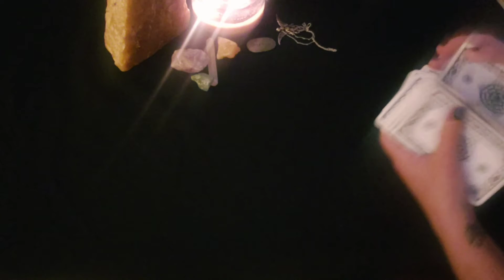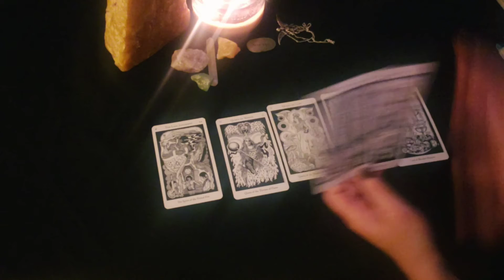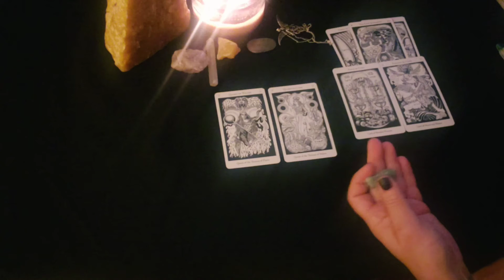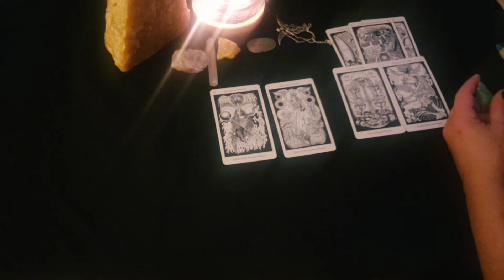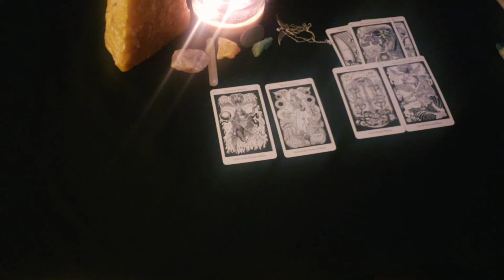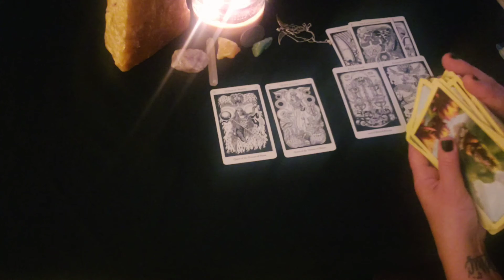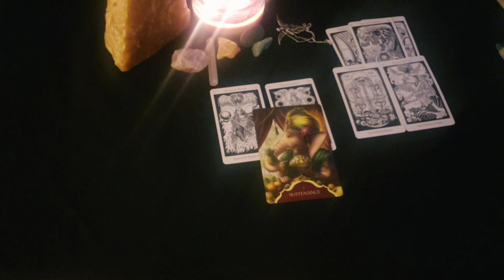RISE & SHINE 💛OVERCOMING BLOCKS AND BRINGING IN OPPORTUNITY 🧡💚💛💜10.17 TIMELESS READING🕤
Welcome to the Violet Realm!💜 Today is an energy reading ⚡and its timeless. When you find it and are drawn to it then it's yours!🤗 This is a general reading take what resonates leave the rest behind. Every reading won't resonate with everyone. And leave us a request in the comments for pick a cards or other content you would like to see us make. It's a beautiful day...don't let it get away!
💜💜💜💜💜💜🔥🔥🔥🔥🔥🔥💜 We do offer private readings with limited availability. Let us know what you are looking for or any questions you may have.
Seffie and Amy are intuitive channels as well as energy workers. We utilize modern Shamanism to work with Spirit to bring forth the best and most needed messages. We will often employ different methods to bring through the energy that Spirit has for you. We are able to tap into energies both together and separately. General readings are for many people, we are reading several energies at a time. Seffie and Amy may pick up on alternative views of the same situation. Take what resonates leave the rest behind. Please do not give your power away to any reader. This video does not replace your own good judgment. These readings do not replace professional advice seek out help for legal, medical, mental, physical, and financial assistance
 Blue Messiah by Anna Stark Sacred Power by Anna Stark